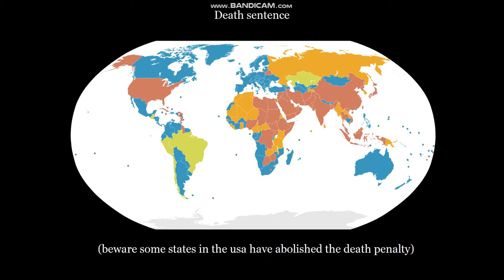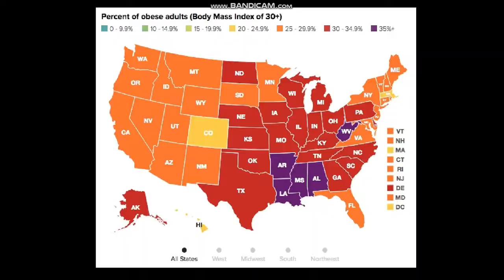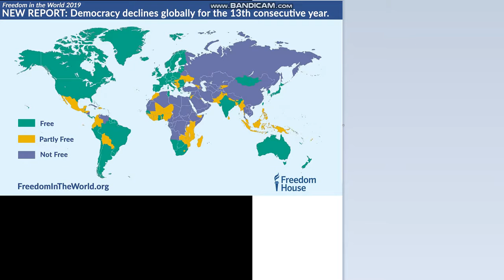Maps S2 Ep1